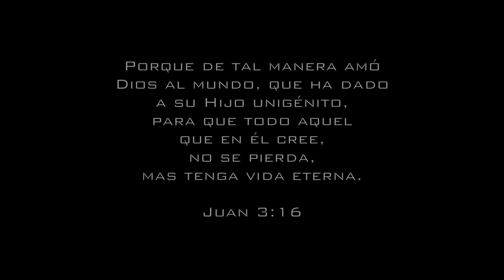El Modelo de Jesus (Doblaje de Avengers)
Una parodia sacada de la pelicula Avengers, con un mensaje sobre realizar las obras que hizo Cristo.